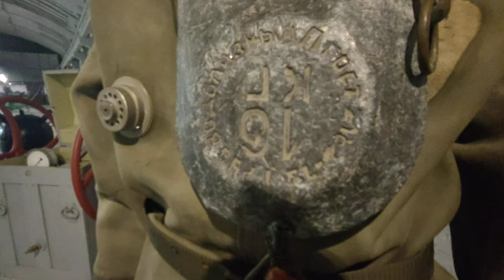Балаклавский подземный музейный комплекс. Ч.8